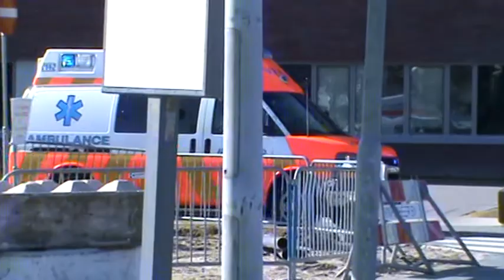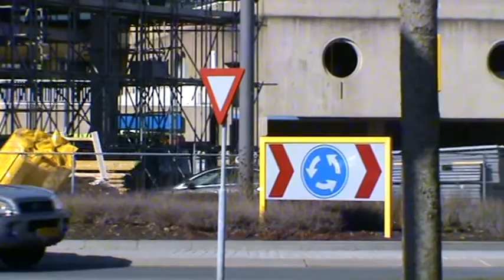13-164 A1 ALMERE FLEVO ZH ALMERE HOSPITAALWEG 1 RIT:74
deze ambulance kreeg een spoed melding van het Flevoziekenhuis. om een patiënt met spoed te vervoeren.